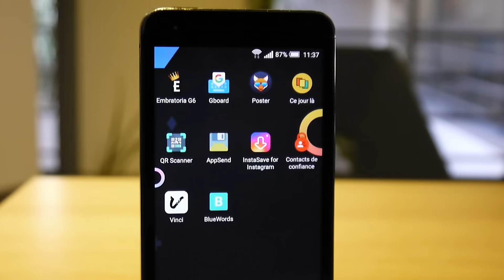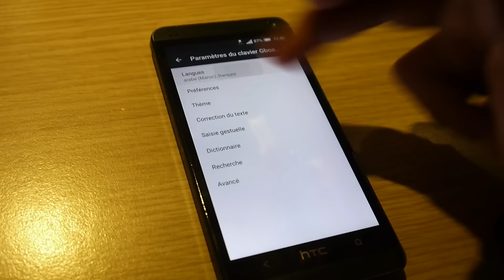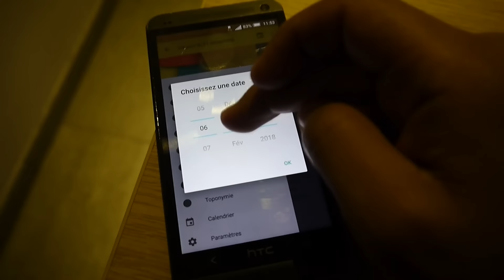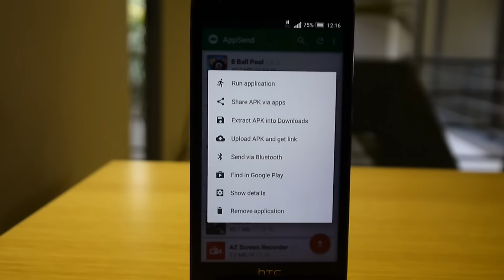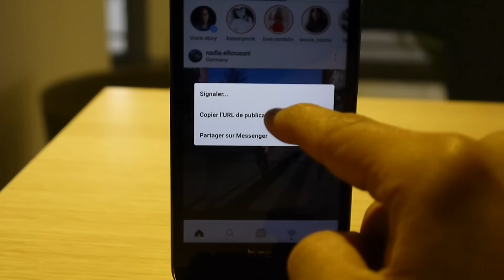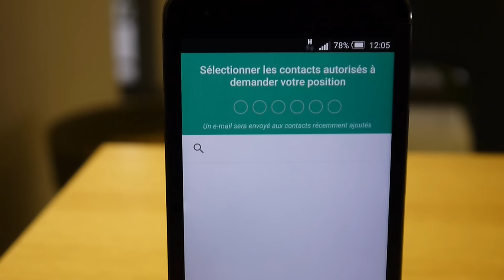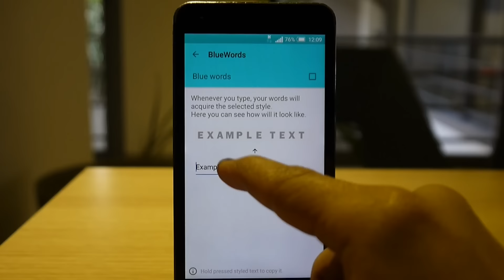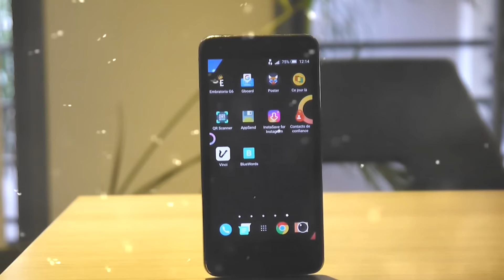أفضل تطبيقات لبداية عام 2017 / تعرف على مكان أقربائك متى شئت /هناك تطبيقات ستدهشك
APPS 2017 SECTION

أفضل تطبيقات 2017,
افضل تطبيقات 2017,
افضل تطبيقات 2017 للاندرويد
تطبيقات 2017
اندرويد ستوديو,
اندرويد باشا,
اندرويد على الكمبيوتر,
اندرويد نوجا,
اندرويد مارشميلو,
اندرويد العرب,
اندرويد 6.0.1,
اندرويد نوجا 7.0,
اندرويد عربي,
اندرويد ar,
اندرويد,
اندرويد وير,
اندرويد وهمي,
اندرويد و اي او اس,
اندرويد وبس,
اندرويد وان,
اندرويد هواوي,
اندرويد هكر,
اندرويد هاك,
برامج اندرويد هكر,
تحميل هاتف اندرويد على الكمبيوتر,
اختراق هاتف اندرويد,
افضل هاتف اندرويد,
هكر العاب اندرويد,
هاك العاب اندرويد,
تسريع هاتف اندرويد,
اندرويد نوجا 7.0 سامسونج
تطبيقات اندرويد 2016,
تطبيقات اندرويد,
تطبيقات الاندرويد,
تطبيقات اندرويد خطيرة,
تطبيقات الهاتف,
تطبيقات الايفون,
تطبيقات ايفون,
تطبيقات لربح المال,
تطبيقات الروت,
تطبيقات رائعة,
تطبيقات,
تطبيقات يوتيوب,
تطبيقات يابانية,
تطبيقات يجب ان تكون في هاتفك,
تطبيقات انصح بتحميلها,
تطبيقات يحبها قلبك,
تطبيقات والعاب,
تطبيقات ويندوز 10,
تطبيقات والعاب الاندرويد,
تطبيقات والعاب اندرويد,
تطبيقات ويندوز فون,
تطبيقات واتساب,
تطبيقات ويندوز 8 1,
تطبيقات ويندوز,
تطبيقات وبرامج,
تطبيقات وشروحات,
تطبيقات هواوي,
تطبيقات هاتف,
تطبيقات هكر,
تطبيقات هندسية,
تطبيقات هندسية علي الاشتقاق,
تطبيقات هكر للاندرويد,
تطبيقات هكر العاب,
تطبيقات هامة,
تطبيقات هكر بدون روت,
تطبيقات هواوي ميت 8,
تطبيقات نوت 7,
تطبيقات نظارات الواقع الافتراضي,
تطبيقات نظرية فيثاغورس,
تطبيقات نظارة الواقع الافتراضي